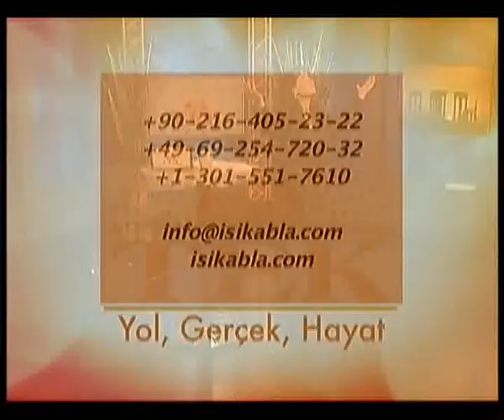6- Tövbenin Gücü